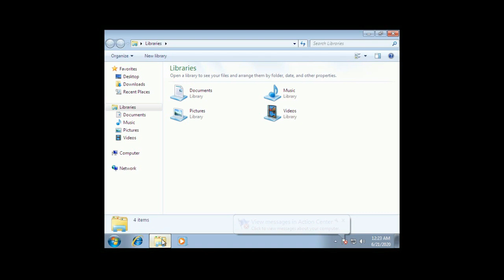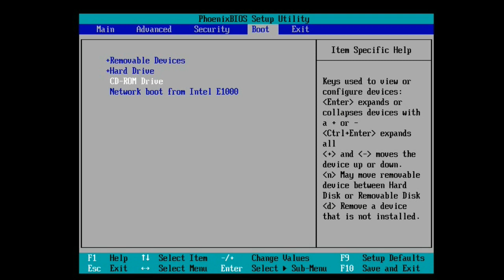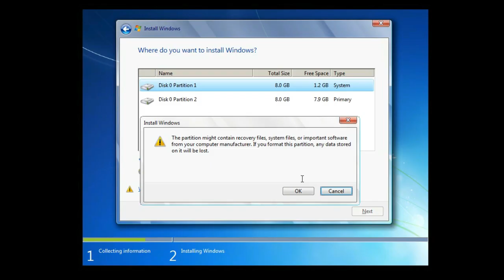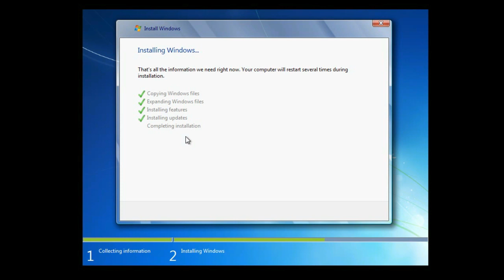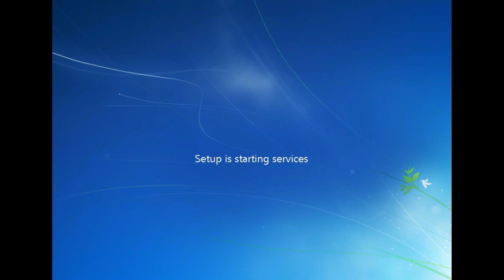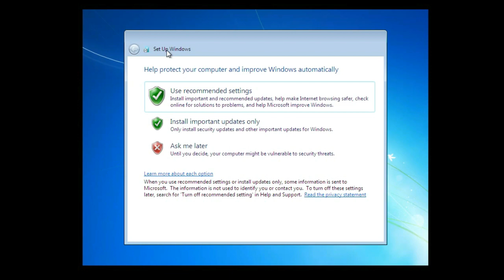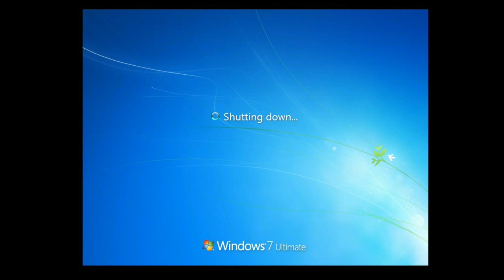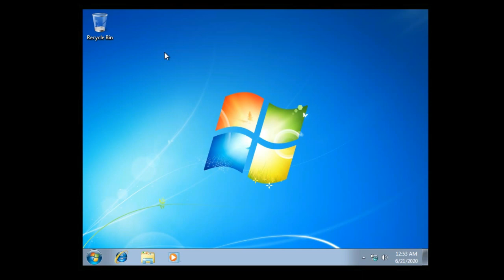Cara Install ulang Windows 7 | TANPA MENGHILANGKAN DISK D & E!!!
Dubbing: Muhammad berlansyah Nim: 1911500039
Dosen pembimbing: Bpk. Ari amir al kodri

Jika anda ingin mendapatkan airdrop legit dan menghasilkan uang cek channel telegram official kami
PGK-Custom Store adalah official store kami yang berada di shopee

Kerja sama bisnis

yang berminat kerja sama Youtube, Bitcoin, DLL

Silahkan HUB Nomor CP dibawah ini

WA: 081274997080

if there is a video that I upload there is your copyright please contact our email below and I will immediately fix my video